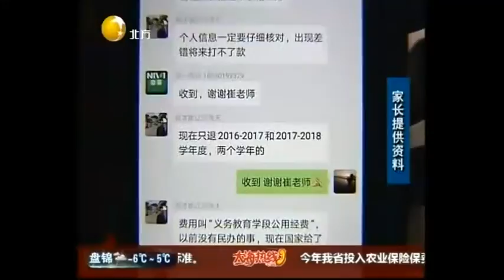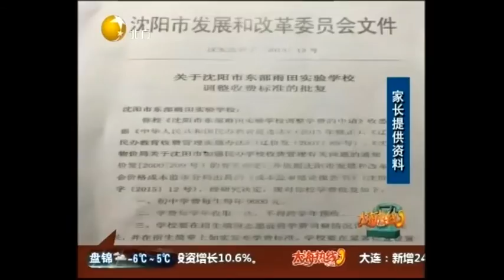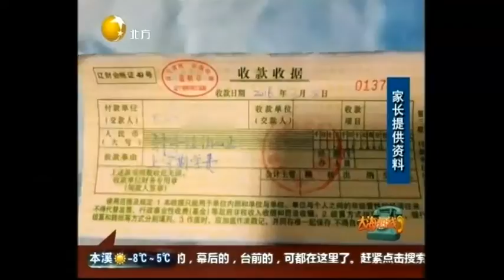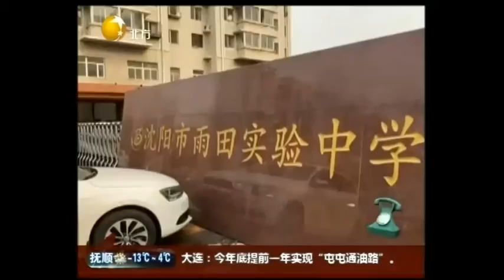沈阳：文件规定该退钱，要来要去却挺难